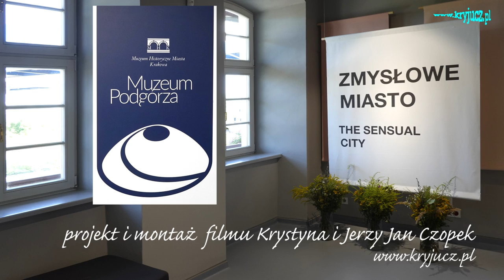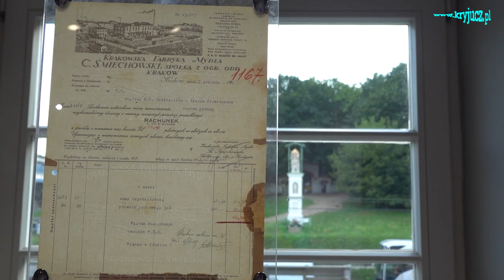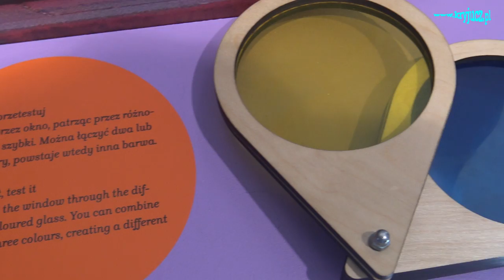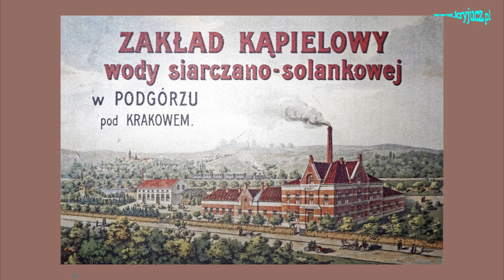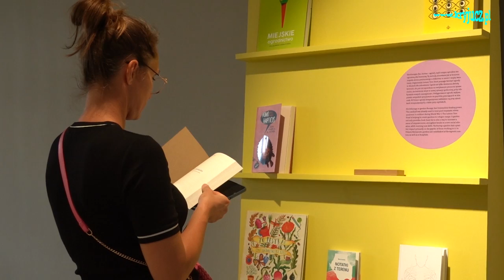Wernisaż wystawy „Zmysłowe Miasto”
Wernisaż wystawy „Zmysłowe Miasto” w Muzeum Podgórza odbył się 25 lipca 2024 roku. Wystawa opowiada o Podgórzu przez wspomnienia mieszkańców i bywalców, inspiruje do spacerów po Podgórzu. Autorka wystawy proponuje trasy spacerów, ale najbardziej rekomenduje tworzenie własnych tras, dzielenie się wspomnieniami i przemyśleniami z przeszłości. Wystawa jest dostępna dla publiczności do 12 stycznia 2015 roku.